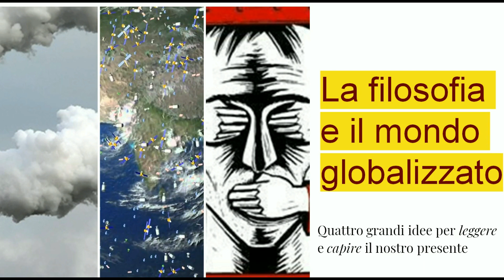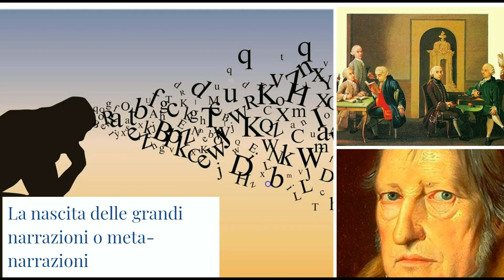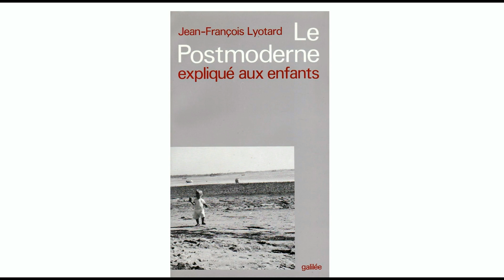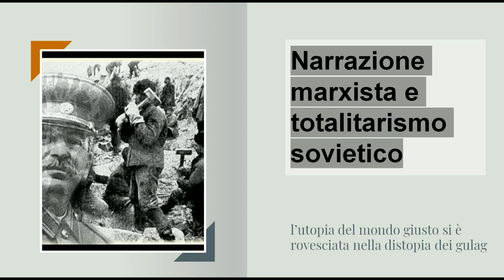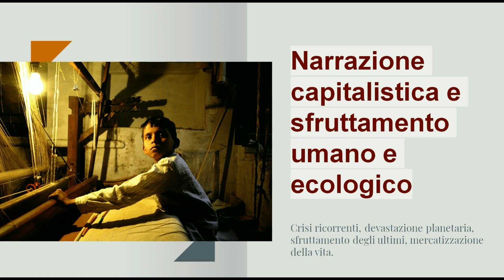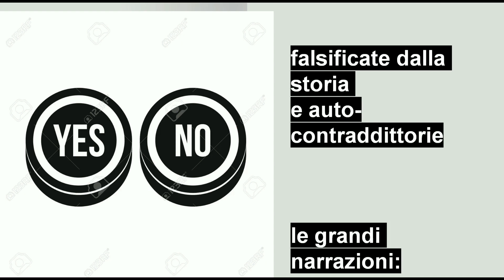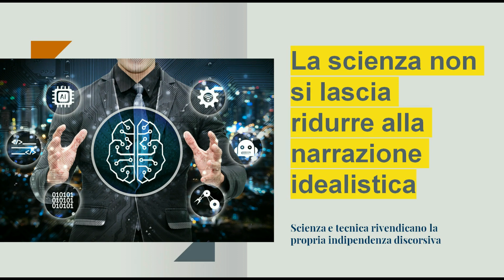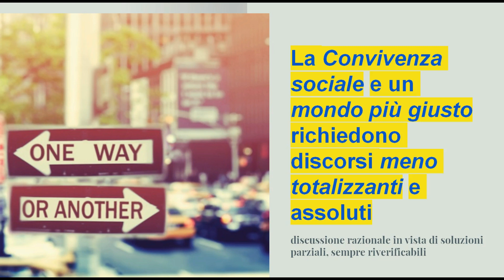Jean-François Lyotard e la condizione postmoderna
La fine delle grandi narrazioni della modernità e le strategie razionali della postmodernità.